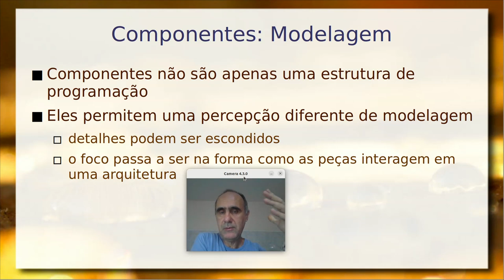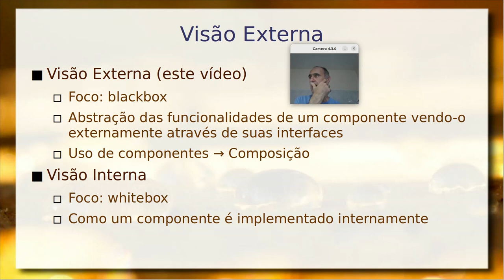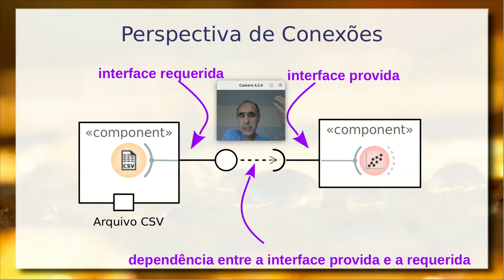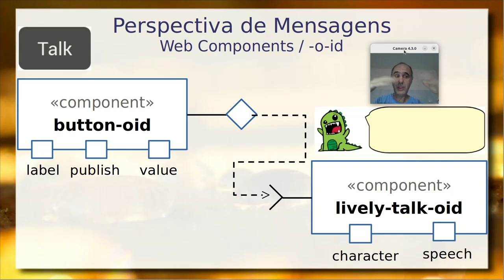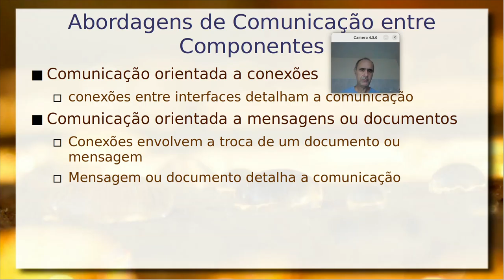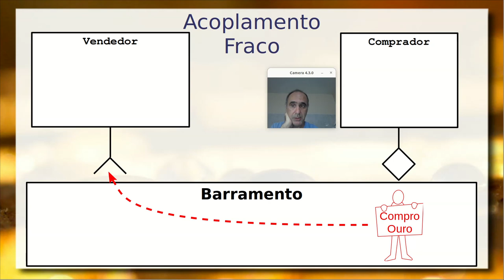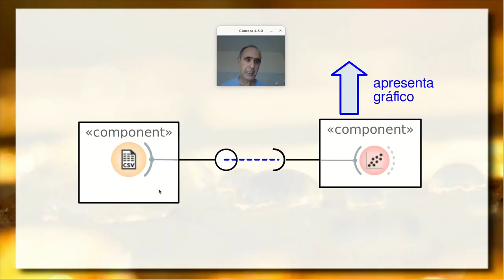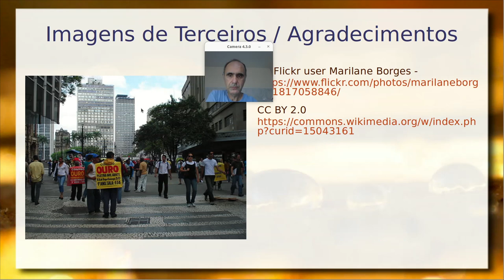Abordagens de Comunicação (Conexão e Mensagens) e Design UML - Componentes de Software e Reúso 2024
Revisão do design de componentes em UML. Noções de Interface Provida, Interface Requerida e Propriedades. Projetando componentes dentro do estilo arquitetural Data Flow. Comunicação orientada à conexão e a documentos/mensagens. Princípios de interface pivô e seu uso para a padronização da comunicação. Interfaces Dataflow a partir da pivô.

Comunicação orientada a conexões: acoplamento forte, síncrona e com compromisso de resposta. Comunicação orientada a mensagens ou documentos: acoplamento fraco, assíncrona e baseada no princípio de assinatura. Metáfora da venda de outro no acoplamento forte/fraco.

Exemplo de composição de componentes inspirado no Orange: um que lê um arquivo CSV, outro que plota um gráfico de dispersão. Abordagens orientada a conexão e mensagens/documentos.